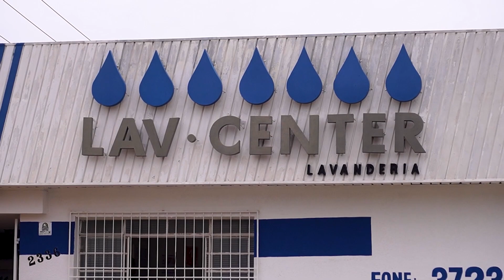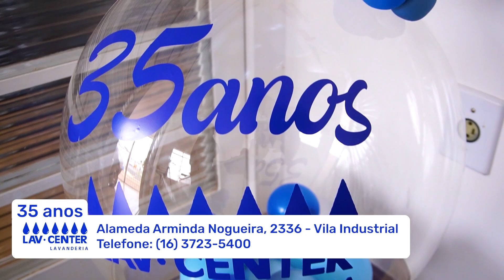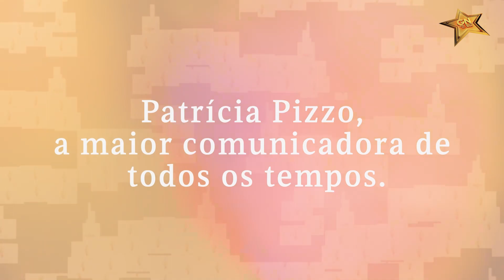Gente Notável 31/10/2023